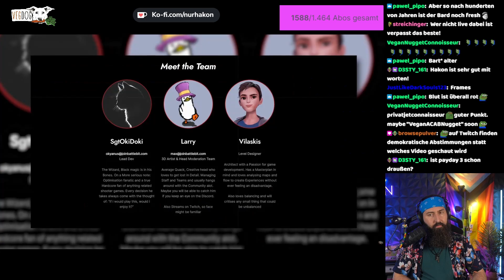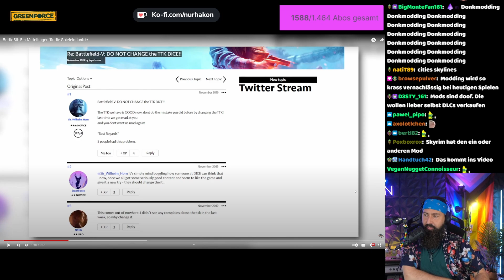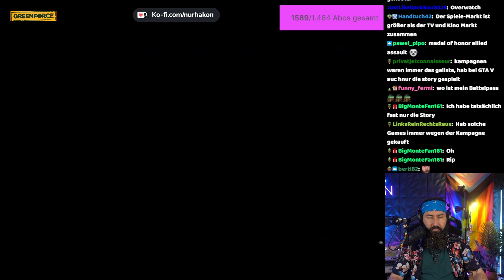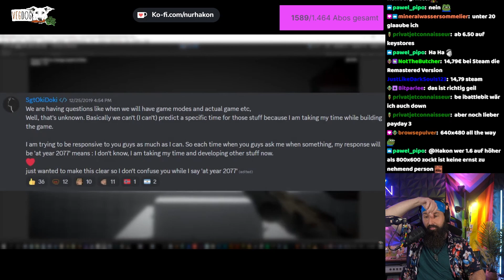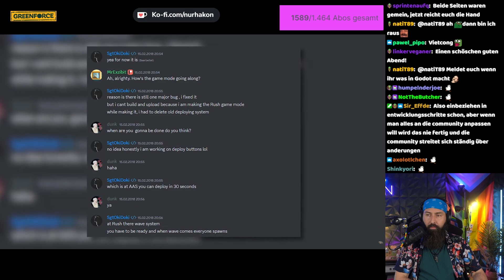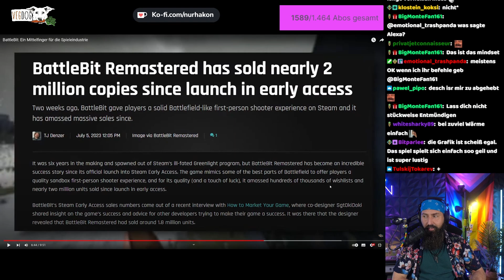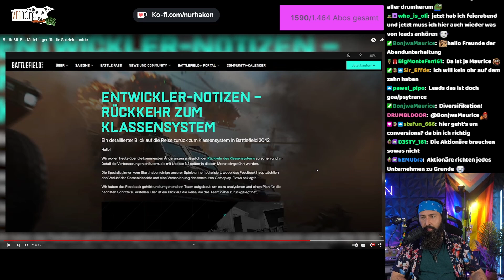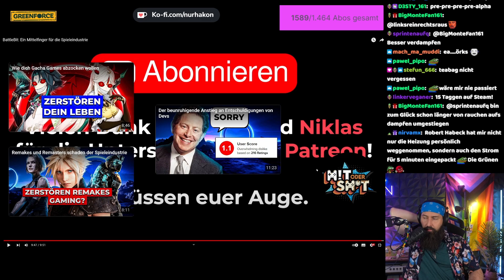BattleBit: Ein Mittelfinger für die Spieleindustrie - Hakon Ponyhof reagiert auf Hit or Sh*t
Holzkern:
Bei Holzkern findet ihr Schmuck und Uhren aus natürlichen Materialien wie Holz und Stein. Mit meinem Code HAKON15, erhält ihr dazu noch 15% auf eure Bestellung